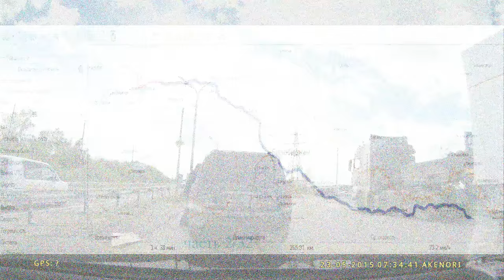Хабаровск-Москва часть 2/32